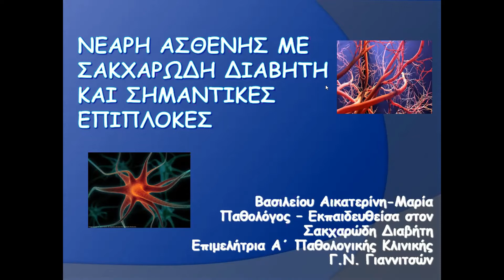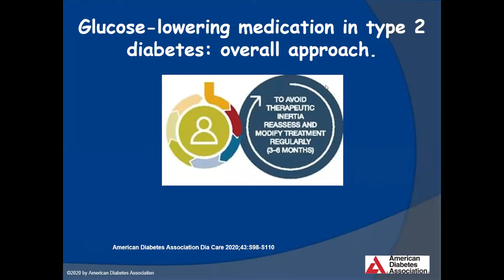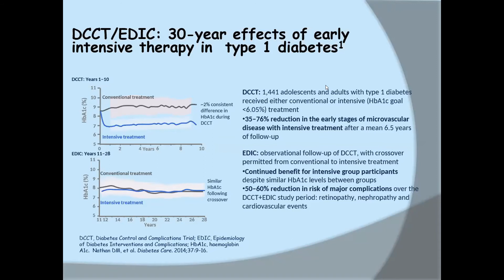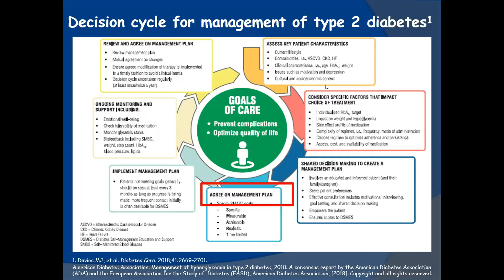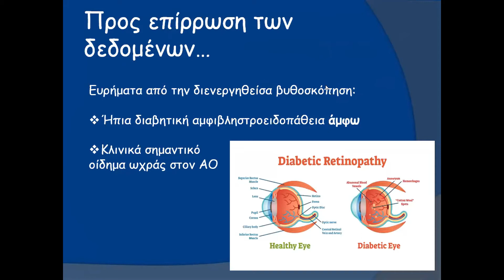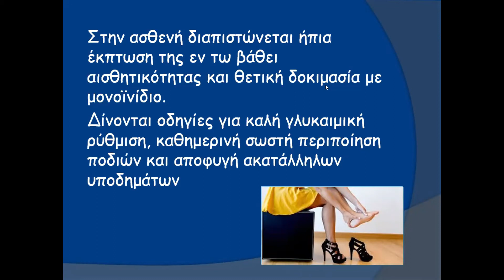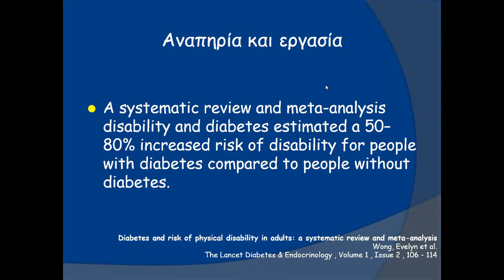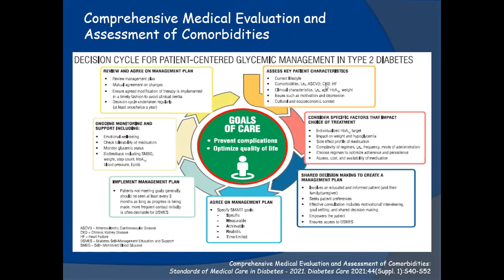Βασιλείου Α: Νεαρή ασθενής με σακχαρώδη διαβήτη και σημαντικές επιπλοκές